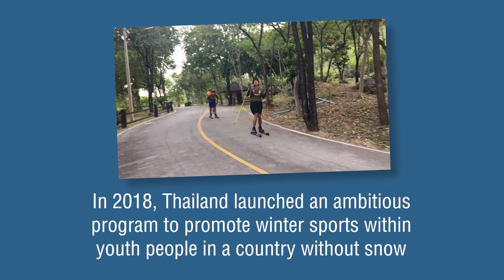On the Road to Lausanne2020 - Thailand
The winter Youth Olympic Games Lausanne2020 has been the inspiration for the first Thai youth winter Olympic team.